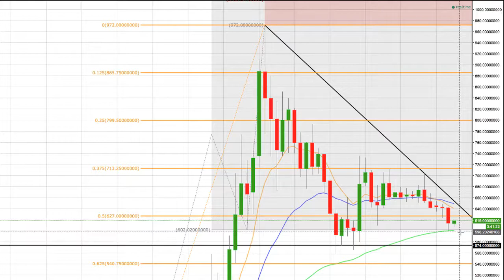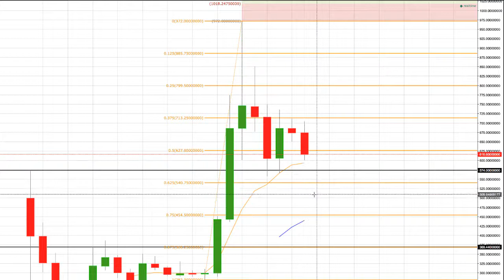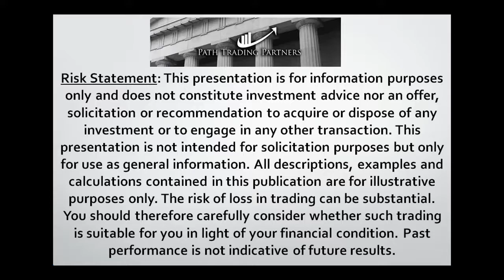BITCOIN CASH BTCC Update-8-24 CryptoCurrency Technical Analysis : Path Chat Education